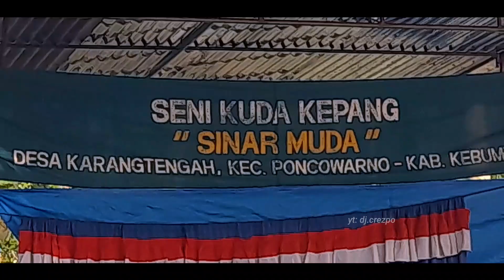Gunung Sari Munggah Eling Eling Tari Lenggeran SINAR MUDA Karangtengah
Kesenian kuda kepang Sinar Muda desa karangtengah kec poncowarno kab kebumen pentas dalam rangka KUPATAN SAPI paguyuban wong ngarit dukuh kedungjati dan dukuh jatisawit senin, 19 juni 2023